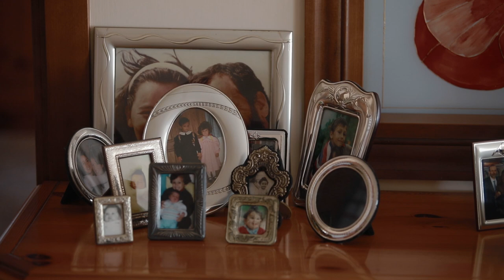San Pietro in Vincoli Video di matrimonio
Un video di matrimonio caratterizzato dalle bellissime parole di una cerimonia celebrata in una delle chiese più belle di Roma, quella di San Pietro in Vincoli.